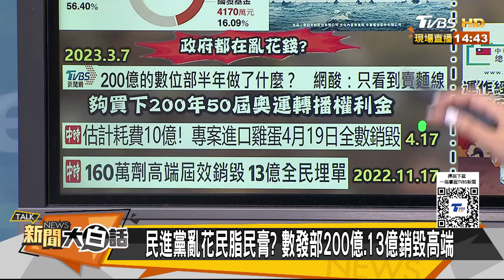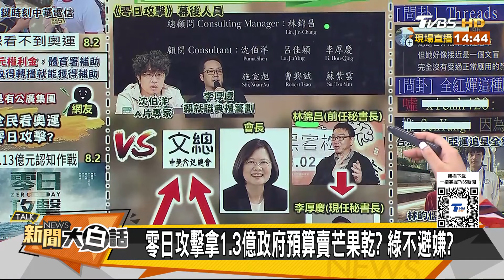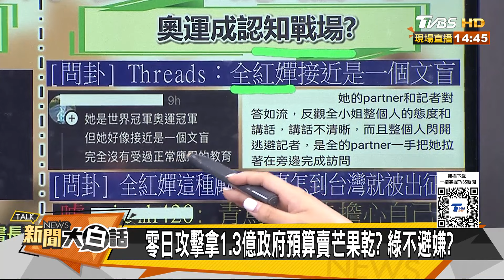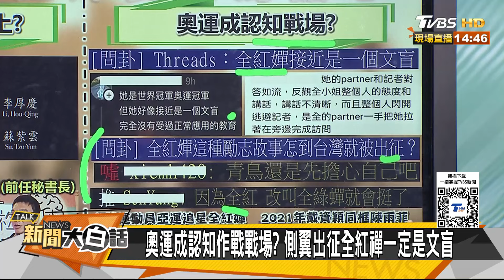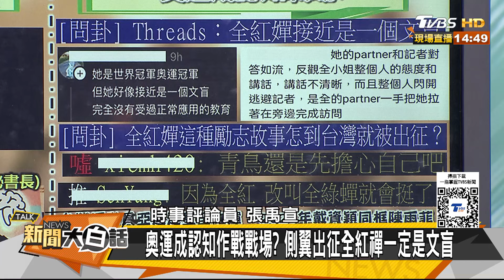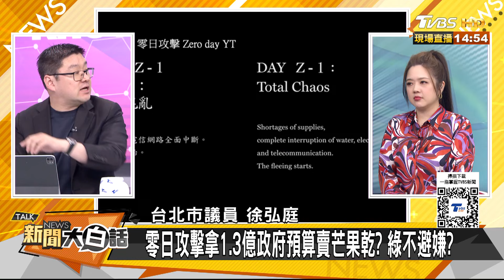賴清德清鳥出征全紅嬋文盲？綠濫花2百億可播奧運2百年 新聞大白話 20240802